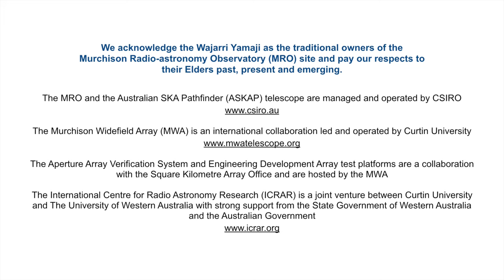Meet Daniel Hayden - SKA-Low System Engineer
Meet Daniel Hayden, System Engineer working on SKA-Low. Over the past couple of years, various antenna prototypes for the future SKA-Low telescope have been installed & successfully tested at the SKA site in Western Australia. We talked to the international team working on these prototypes to learn more about their work, challenges and the international collaboration needed to deliver something like the SKA.